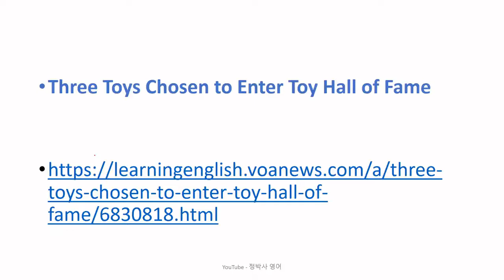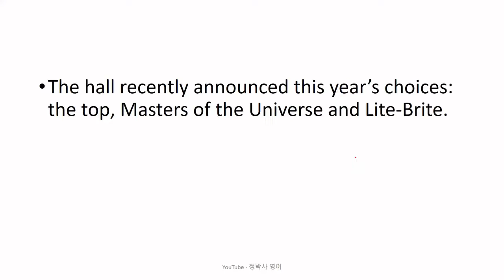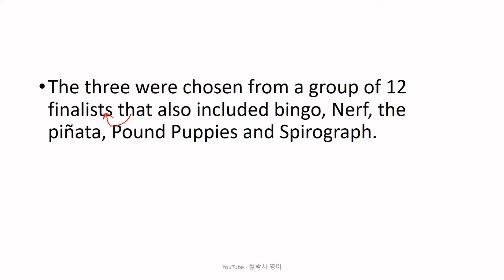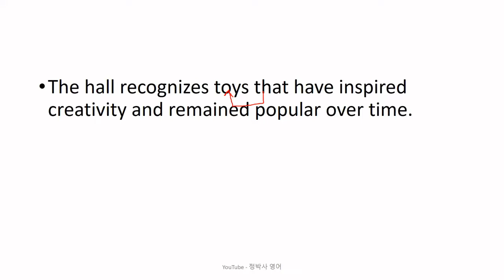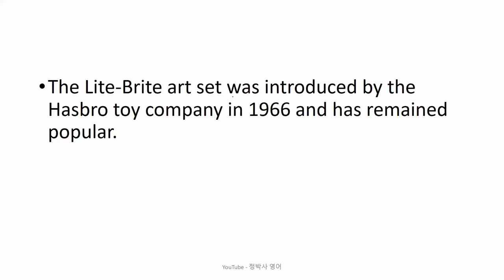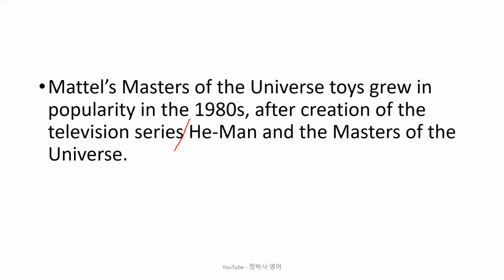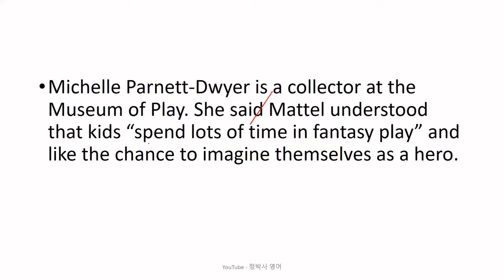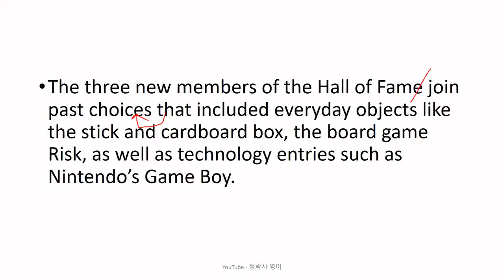[영어잘하는법] 올해 "장난감 명예의 전당"에 등재된 세 가지 장난감들은 무엇일까? - 영어뉴스/영어청취/시사영어/영어회화/외신번역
[2754] Three Toys Chosen to Enter Toy Hall of Fame (November 17, 2022)

1. 원어민 뉴스 파일을 여러 번 듣습니다. 들으면서 무슨 내용인가, 한 문장 한 문장 짚어 봅니다.
2. 제 강의를 듣습니다.
3. 내용을 완전히 이해했다고 생각하면, 지문을 소리 내어 읽고, 가능하면 녹음을 해서 들어봅니다.
4. 짧은 내용 혹은 한 문장을 여러 번 반복해서 듣거나 읽는 것 보다는, 긴 지문을 끝까지 한 번이라고 듣고 읽는 것이 효과적입니다. 다양한 지문을 접하는 것이 좋습니다.
5. 독해, 청취 혹은 스피킹이 안 된다는 것은 단어가 부족하다는 뜻입니다. 단어학습은 영-영 으로 하는 것이 장기적으로 좋습니다. 제가 직접 만든 을 추천합니다.
6. 하루에 제 강의 하나로 1 시간 정도 투자한다고 보면 합리적인 계획일 것입니다.